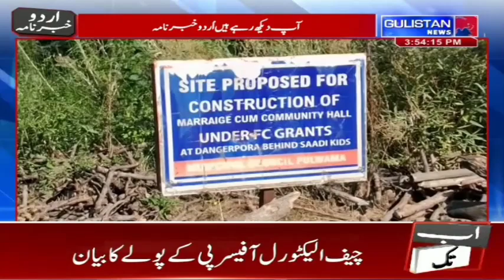Urdu Khabarnama || Gulistan News